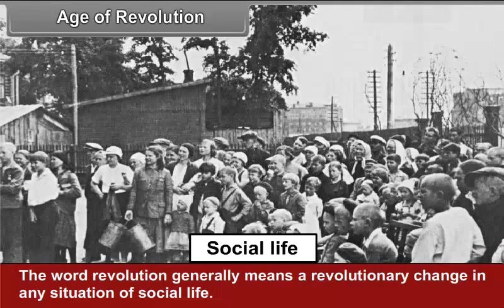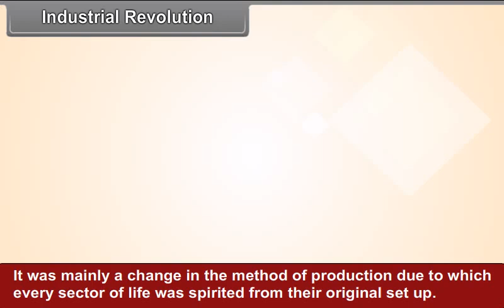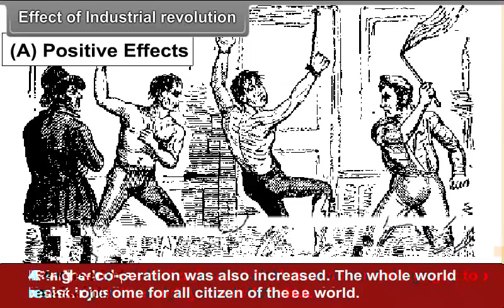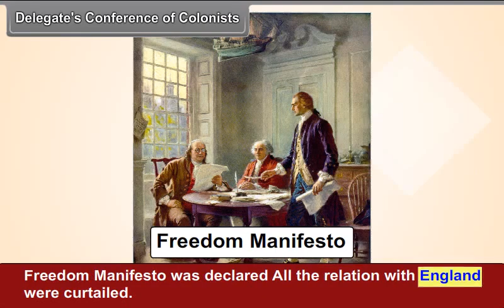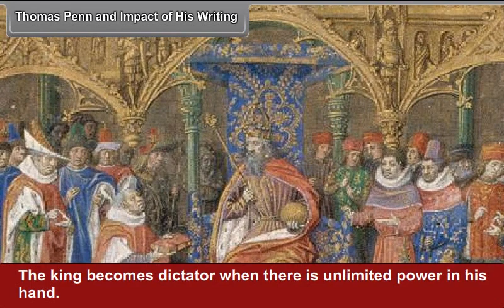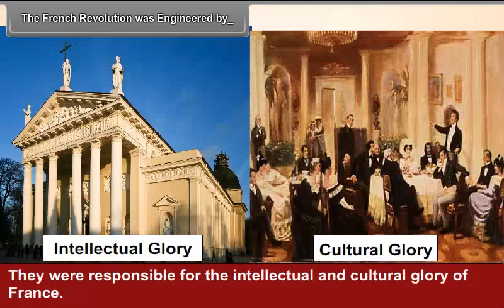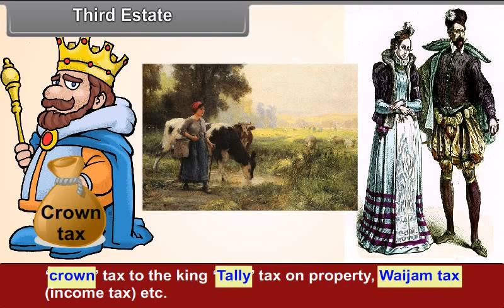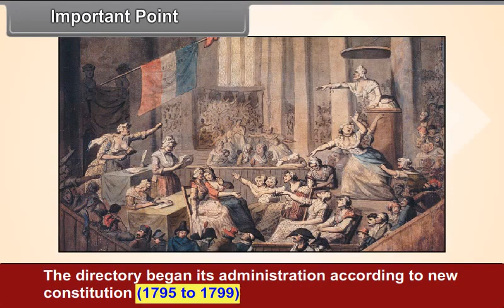class 9 social science The French Revolution